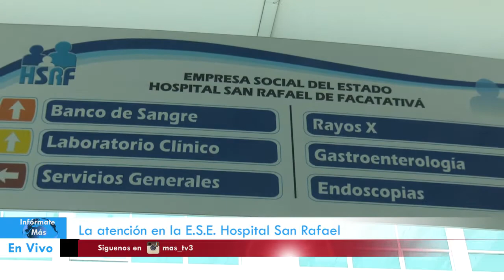La atención de la E.S.E. Hospital San Rafael